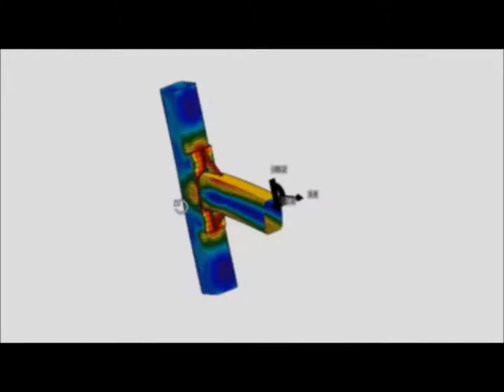Restaurant - steel structure